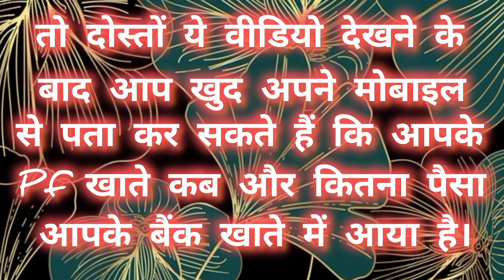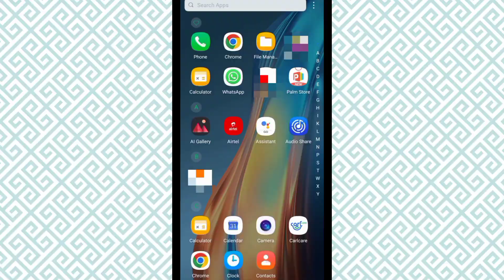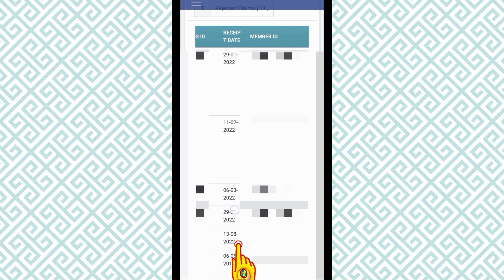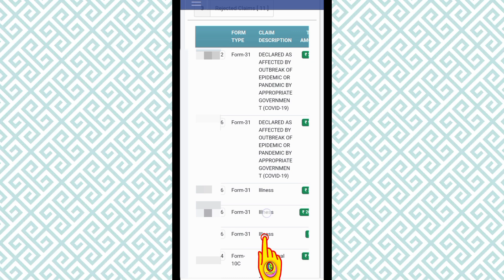PF खाता से कब और कितना पैसा निकाला, ऐसे पता करें। PF Claim Status।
दोस्तो, इस वीडियो में आप जानेंगे कि आपके पीएफ खाता से कितना पैसा निकला है और पैसा कब निकाला गया है, पैसा निकालने के लिए आपने कौन सा फॉर्म भरा था, साथ में आप ये भी पता कर सकते हैं कि किस पीएफ अकाउंट से पैसा निकाला गया है।